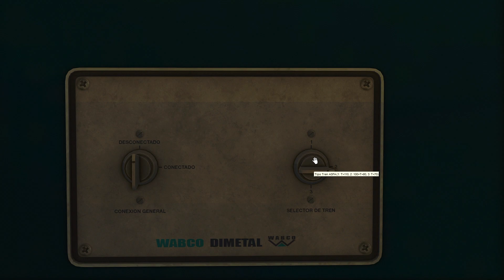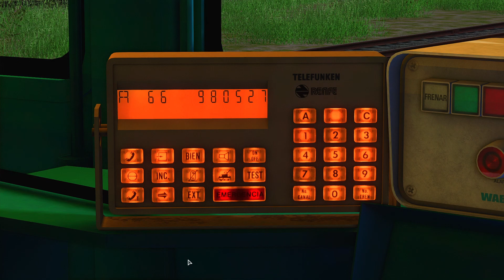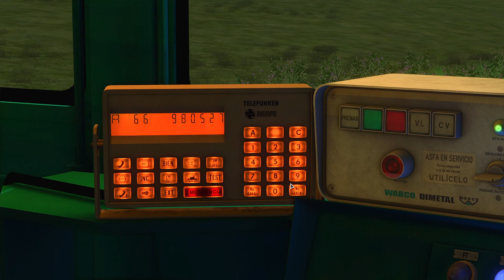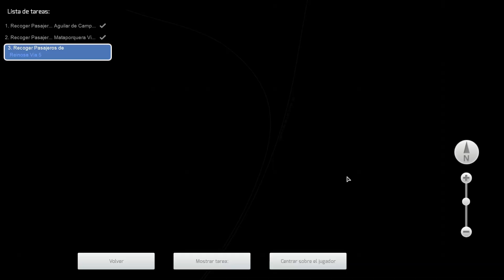Adif 160 | Aguilar de Campoo - Reinosa | Renfe 269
Escenario creado por mí de la ruta Adif 160 Santander - Aguilar de Campoo. El escenario va desde Aguilar de Campoo hasta Reinosa, simulando un tren turístico procedente de Valladolid con una locomotora rescatada de casi la chatarra y unos coches de alguna asociación.